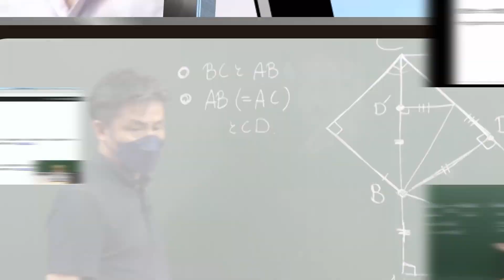英語講師 中久喜匠太郎にインタビュー！【N予備校全力ダービー】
N予備校の講師は生徒の偏差値が上がるならなんでもやります！
日々本気で取り組んでいます！これからも全力で頑張ります！
そんなN予備校の講師の熱い情熱を表現するべく！
「N予備校 全力ダービー2400m」を開催いたします！

レースの結果はこちら！

N予備校全力ダービーの１位を当てることができた方には、
N予備校の無料利用権利をプレゼントいたします！
※1 無料期間は講師のオッズによって異なります
※2 N/S高生、N中等部のみなさんが1位を当てた場合は、ここでしか手に入らない限定品を進呈いたします

【出走者】
▼中久喜 匠太郎 (N予備校 英語講師)
グローバルランゲージ・スプリンター
グローバルに通用する英語とスピード！

★春の入学無料キャンペーンのお知らせ ★
4/10(月)～30(日)の期間中、
専用フォームにてお申し込みをされた方を対象に、
5月末までN予備校を無料でご利用いただけるキャンペーンを実施いたします！

※「N予備校 全力ダービー 2400m」と「春の入学無料キャンペーン」は同時に応募が可能です。
本場組で1位を当てた場合「春の入学無料キャンペーン」の応募状況を確認の上、より無料期間の長い方の応募を適用いたします。

■N予備校 体験入学はこちらから！